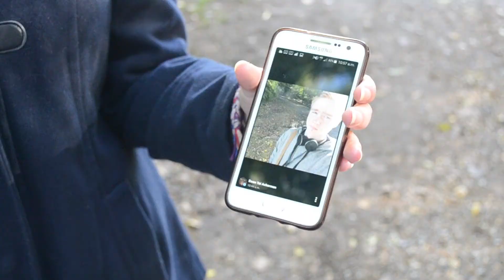Media Showreel #1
A show-reel of what I have already done in Media. This will be updated regularly on my website, "

*I TAKE NO CREDIT FOR ANY SOUND USED IN THIS VIDEO - ANYTHING WAS USED FOR THE SOLE PURPOSE OF ENTERTAINMENT AND COMES FROM THE ORIGINAL OWNERS*